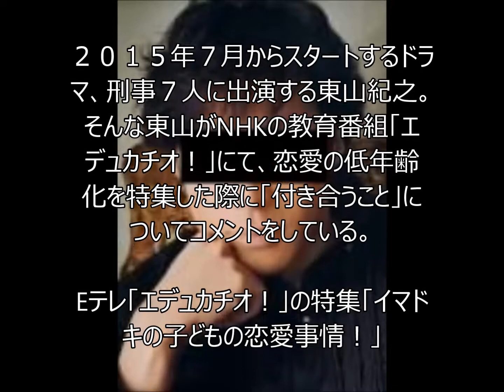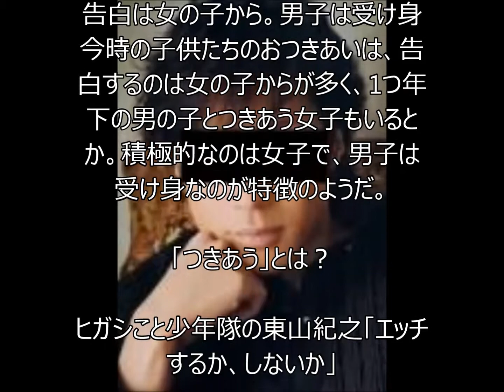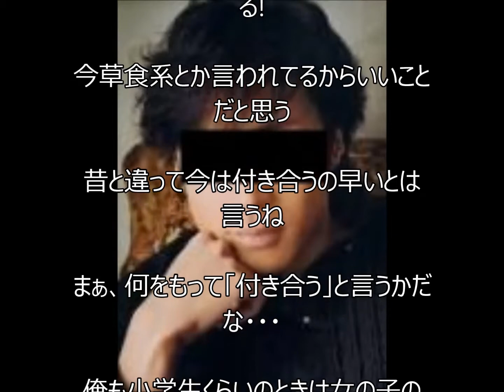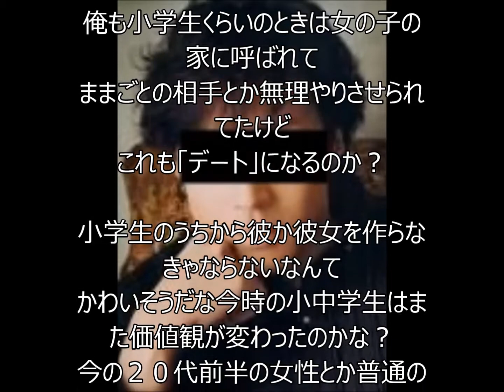刑事７人に出演する東山紀之、付き合うって何？って質問に対して持論を展開!!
刑事７人に出演する東山紀之が付き合うことについて持論を展開した件についてみています。